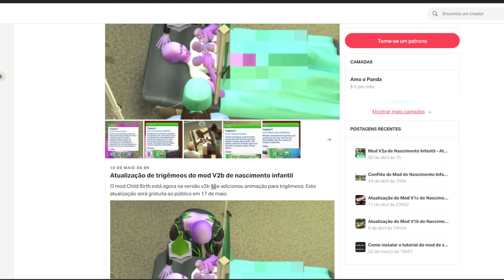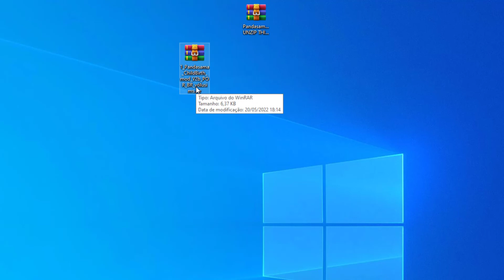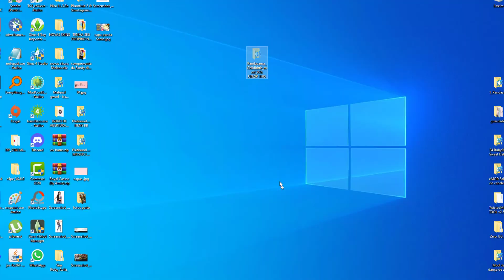ATUALIZAÇÃO E REVIEW DO MOD De PARTO REALISTA l PARTO NORMAL E CESÁRIANA (THE SIMS 4)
Oi amores!! Tudo bem com vocês?
Sejam muito bem vindos ao meu canal, se ainda não for inscrito está perdendo tempo!!

           :* ﾟ･✻･ﾟ💞･✻･ﾟﾟ💞･✻･ﾟ💞･✻･ﾟﾟ💞･✻･ﾟ･✻･ﾟ

💞Hoje estou trazendo a atualização do mod perfeito do Panda Sama que é o MOD REALISTA DE PARTO NATURAL E CESÁRIANA com animações para gêmeos
Vão lá na página dele visitar e não esqueçam
de curtir o seu trabalho pois são incríveis!!

Dúvidas é só entrar em contato comigo

✔💯 CANAIS PARCEIROS

djWFRjkrSqTDw/channels

/ ⊃🌺 🌺     BAIXE AQUI
VÃO LÁ E NÃO ESQUEÇAM O LIKE DELE E O MEU AQUI TAMBÉM KKKKK